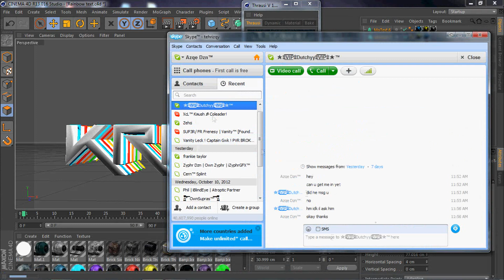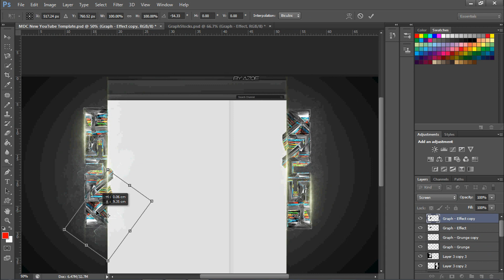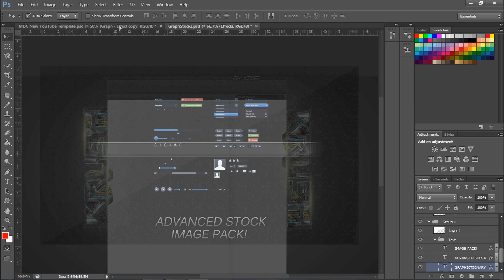Speed Art #8: XcL Krush BG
Song: Ben Moon - New Beginning
Another cool background speed art for you guys. Btw I have now joined XcL clan for GFX (4k) Sub them. http:/